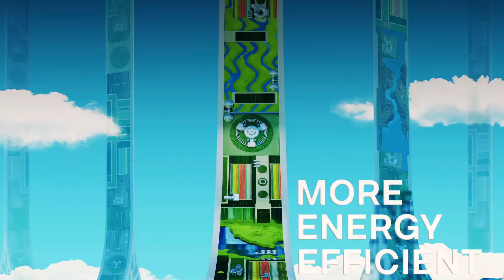The Merge is Here: Ethereum, Evolved.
The Ethereum Merge is a historic technological moment: a live and seamless network upgrade to
proof-of-stake that reduces Ethereum’s carbon footprint by 99.95%, increases security, and sets the foundation to unlock massive scale and opportunity.